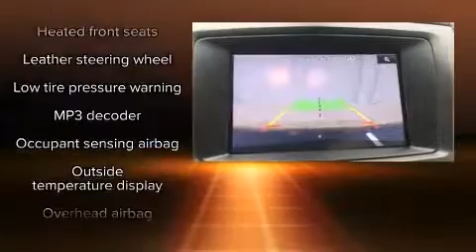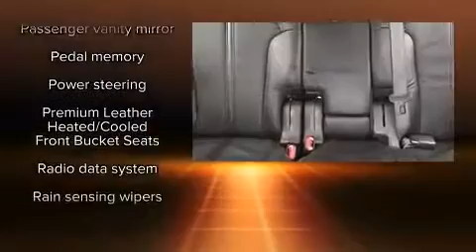2013 Lincoln MKT Base in Hazard, KY 41701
Tim Short Chrysler

Climb inside the 2013 LINCOLN MKT. With just over 40,000 miles on the odometer, this 4 door sport utility vehicle prioritizes comfort, safety and convenience. It features an automatic transmission, front-wheel drive, and a refined 6 cylinder engine. Lincoln prioritized practicality, efficiency, and style by including: speed sensitive wipers, automatic dimming door mirrors, heated and ventilated seats, a power liftgate, remote keyless entry, adjustable pedals, and power front seats. With high intensity discharge headlights illuminating your path, you'll always appreciate maximum visibility. State-of-the-art amenities such as steering wheel memory, and adjustable pedals yield a more personal driving experience. Audio features include a CD player with MP3 capability, and 10 speakers, providing excellent sound throughout the cabin. Side curtain airbags deploy in extreme circumstances, shielding you and your passengers from collision forces. Our aim is to provide our customers with the best prices and service at all times. Please don't hesitate to give us a call.